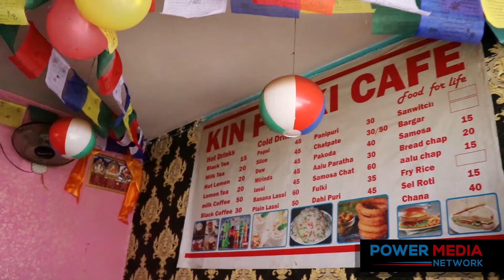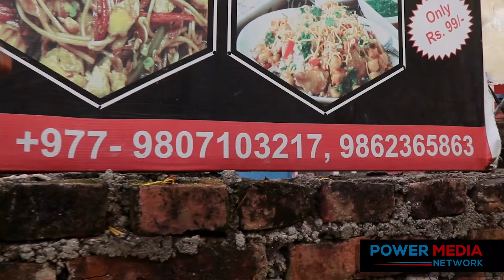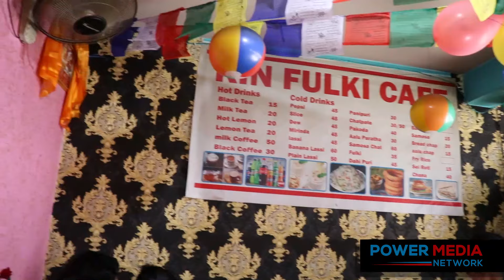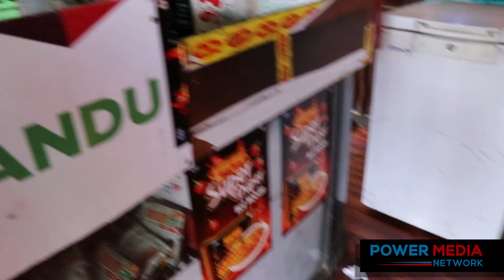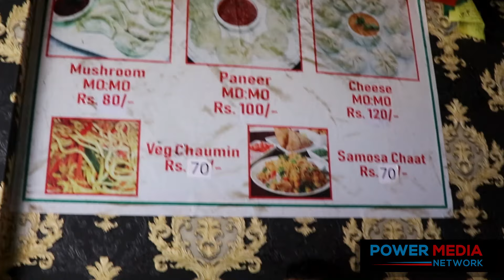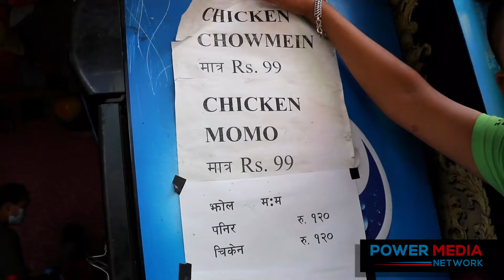सानो उमेरमै होटेल चलाउने भाईको कथा: यसरी सुरु गरेका थिए व्यावसायिक यात्रा | Raju Ghising